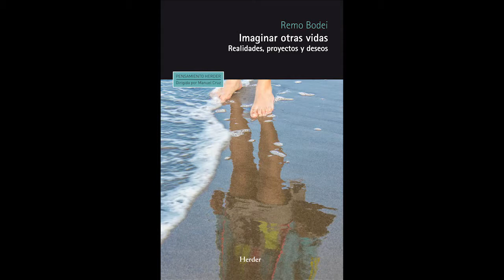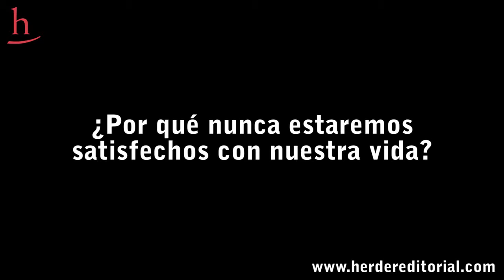Remo Bodei - 5 preguntas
Cinco preguntas que nos responde el filósofo Remo Bodei, autor de "Imagina otras vidas".

Nuestra vida natural se entremezcla constantemente con otras vidas: narradas, imaginadas, inventadas. Hoy más que nunca -dice Bodei-, en una sociedad poblada de modelos con los que identificarse, la ilusión de un yo autónomo se vuelve todavía más incierta y deriva en un sujeto que debe reinventarse constantemente.